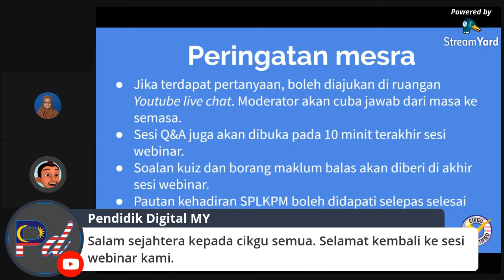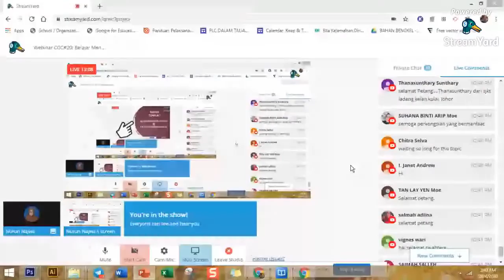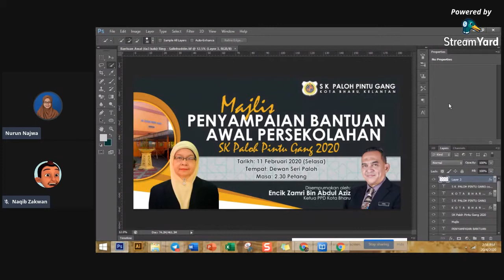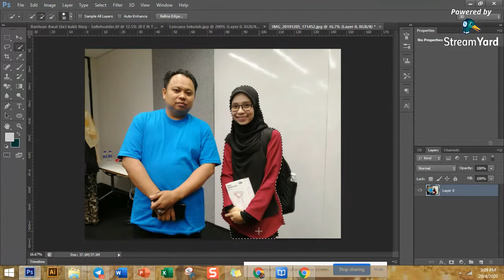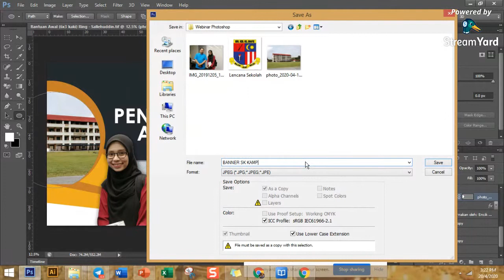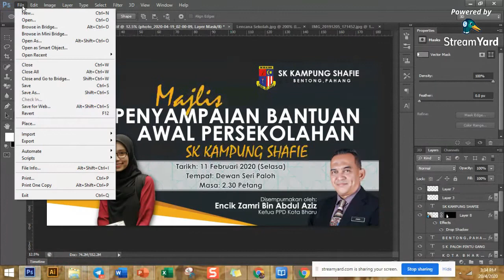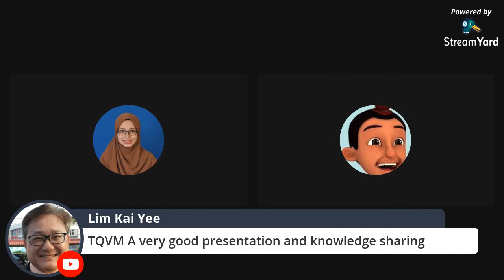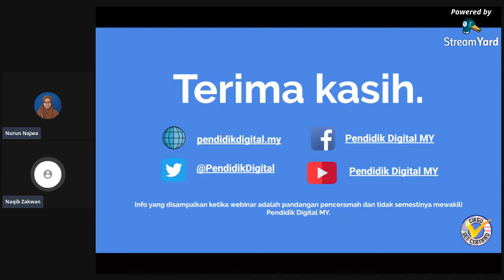Webinar CGC#20: Belajar Mengedit Grafik menggunakan Photoshop (Cikgu Nurun Najwa)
Cikgu Nurun Najwa akan berkongsi tentang cara-cara mudah untuk mengubahsuai dan menghasilkan banner, bunting & ebook bagi program sekolah dengan menggunakan perisian Adobe Photoshop.

Anjuran Pendidik Digital dan Cikgu Get Certified dengan Kerjasama SSTP JPN Johor.

Nota kaki: Info yang disampaikan ketika webinar adalah pandangan penceramah dan tidak semestinya mewakili Pendidik Digital MY.